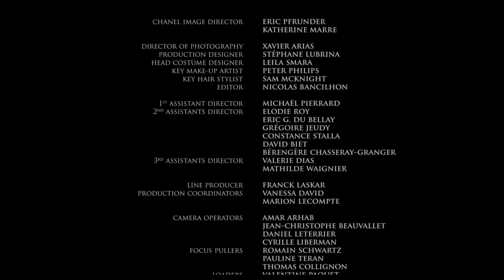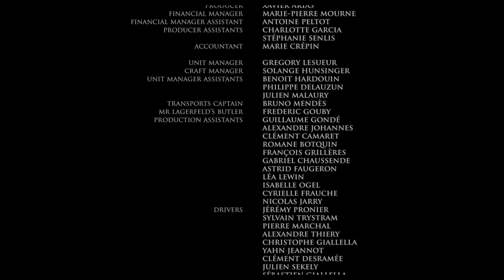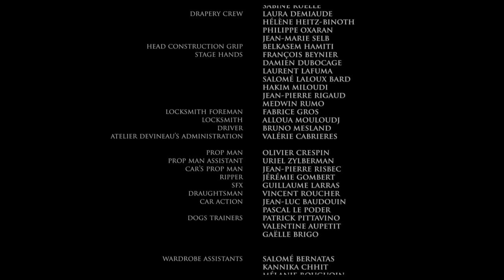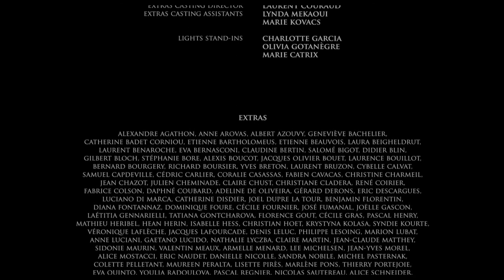Once Upon A Time... by Karl Lagerfeld